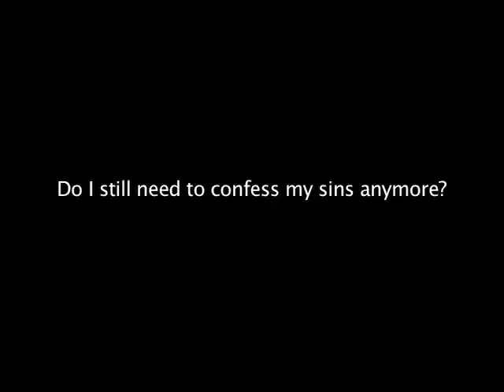Do I still need to confess my sins anymore?